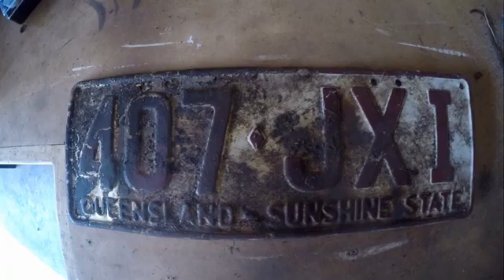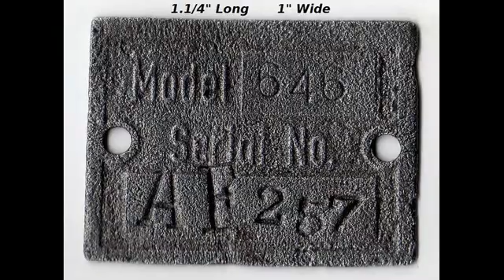#15 Metal Detecting Australia, old road and surrounds.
Metal Detecting an old road and surrounds. in Australia.
Not to many finds but it got me and the dog out of the house.